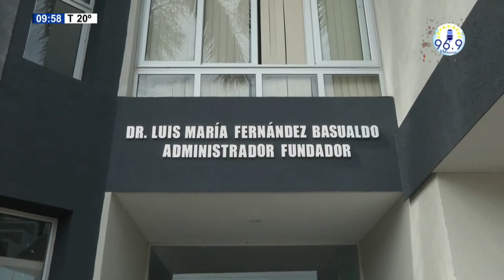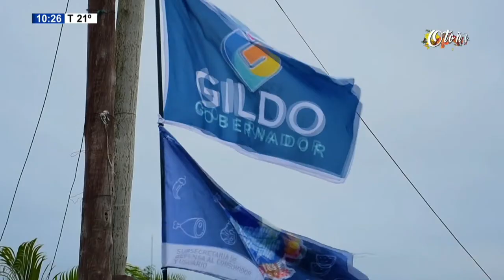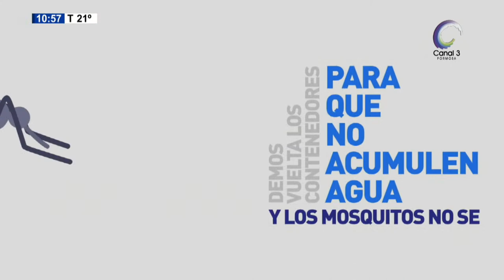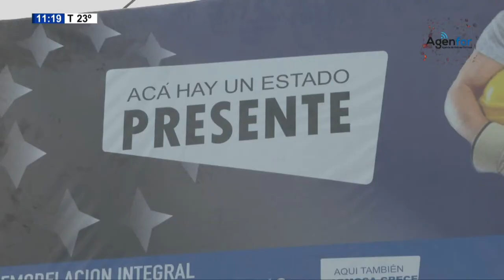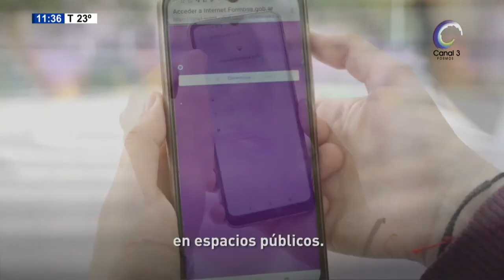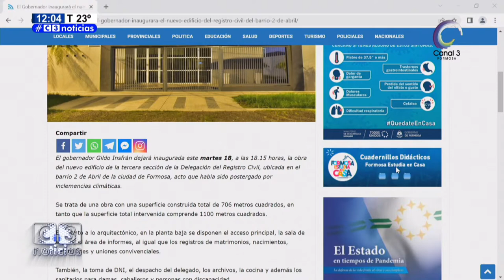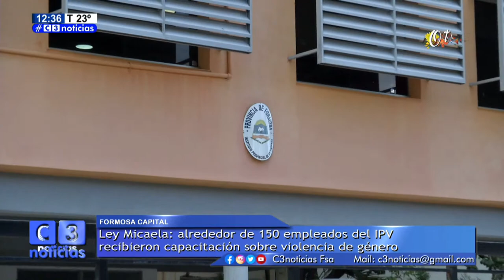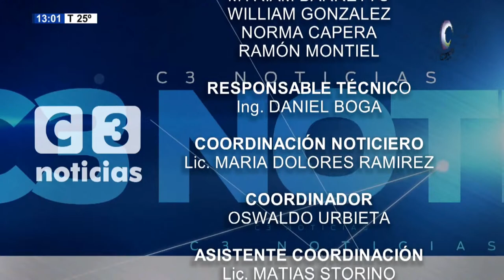Magazine y C3NoticiasMañana (18/04/2023)